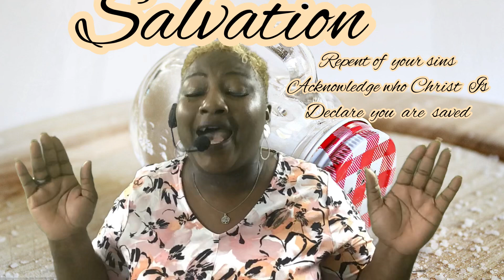Word Working In You!!!